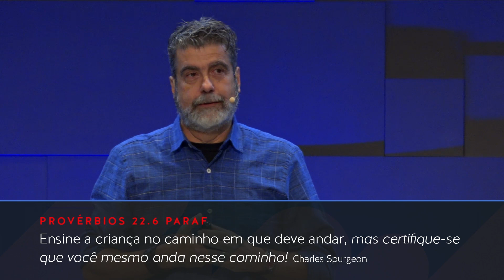Podcast Pais posicionados Filhos estabilizados #5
Saiba como fazer parte da Missão!

Quer aprender a colocar em prática a fé bíblica e ter resultados na sua vida diariamente? Seja meu aluno no “Curso Fé para Vencer”!